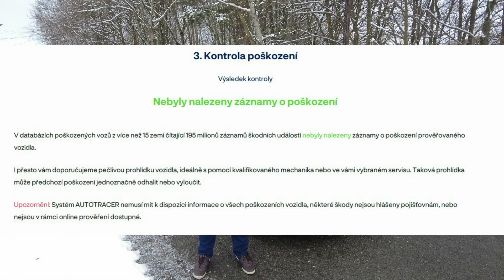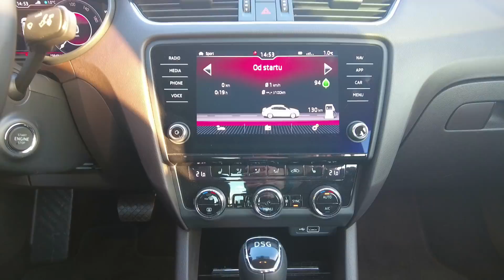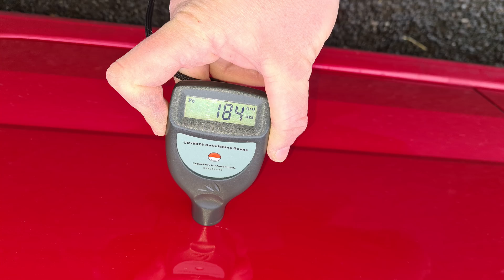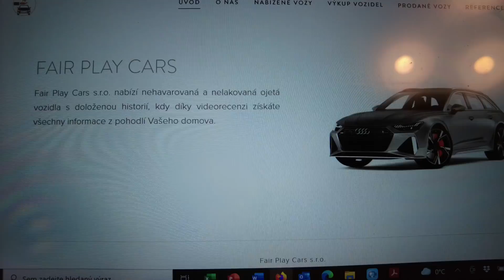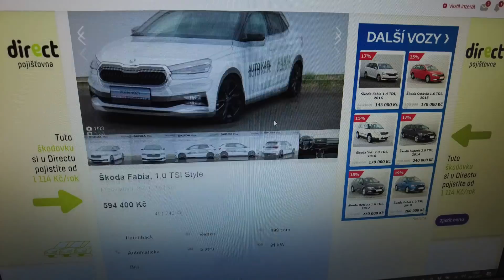Octavia Laurin&Klement na prodej. Jak vypadá ta nejluxusnější Octavia III?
Nabízíme k prodeji zánovní Octavii III ve výbavě Laurin&Klement. Vozidlo je v perfektním stavu, nebourané a v továrním laku, s najetými pouze 29 800 km a navíc v prodloužené záruce. Prodejní video slouží k představení vozu tak, aby o něm zájemce věděl vše podstatné už z tepla domova.

Inzerát včetně ceny: Vozidlo již prodáno.